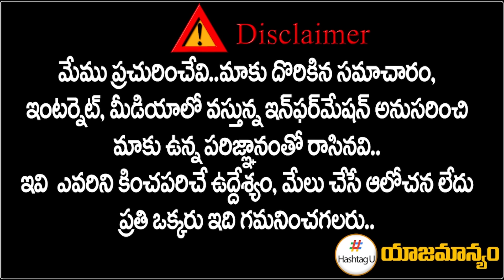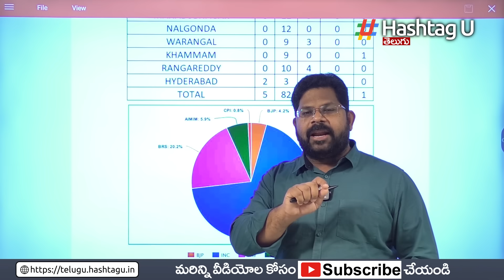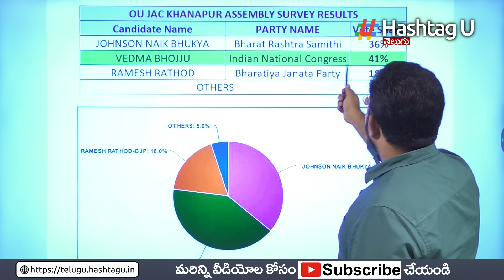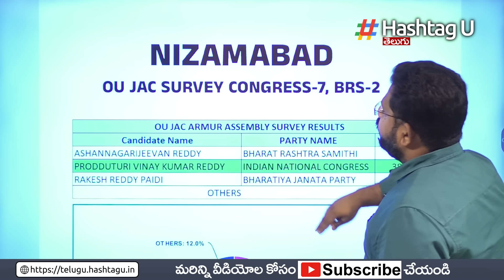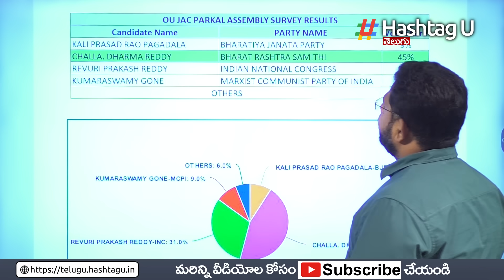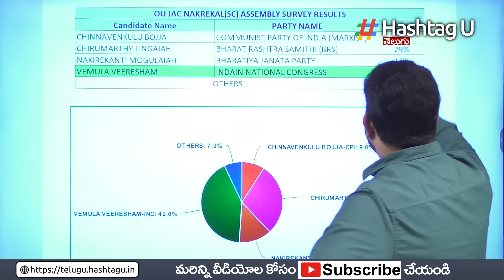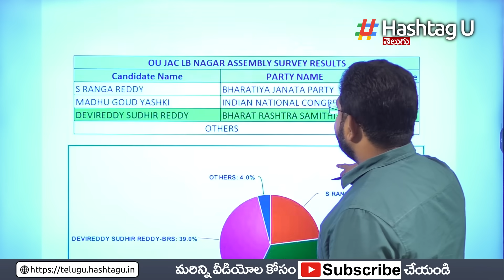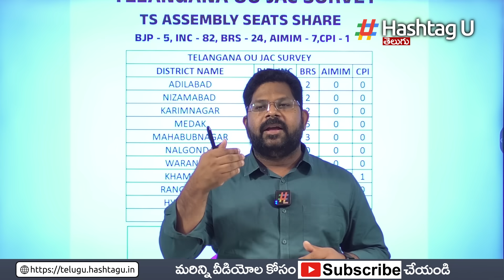కాంగ్రెస్ కు 82, టీఆర్ఎస్ కు 24.. తేల్చేసిన ఓయూ జాక్ స‌ర్వే | Telangana Election Survey || HashtagU